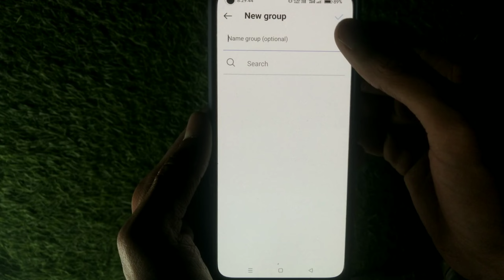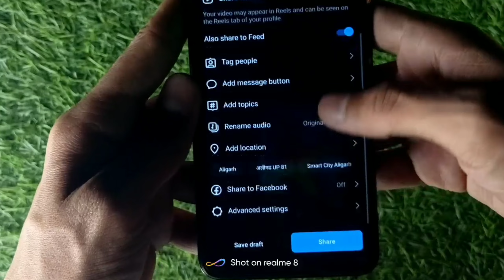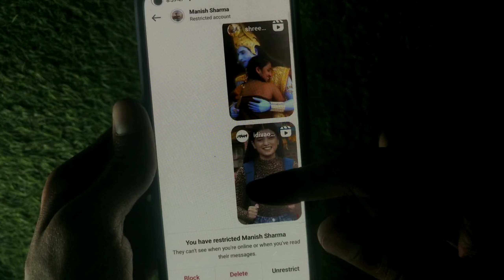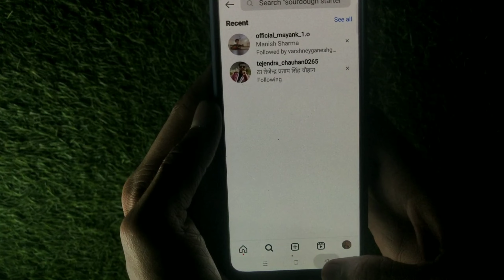Hidden Instagram tricks 2023 🔥|Grow Your instagram with These Tricks That You Must Try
HELLO GUYS MY NAME IS - MAYANK AND IN THIS VIDEO I WILL SHOW YOU, SOME HIDDEN TRICKS OF INSTAGRAM.

MY GEARS LINKS :⬇️⤵️

BLACK BACKDROP
FLOOD LIGHT

RING LIGHT

I HOPE GUYS YOU INJOY THIS VIDEO AND KEEP SUPPORTING.

LOVE YOU FROM- TECH SPLIT 🥰
BYE..🖐